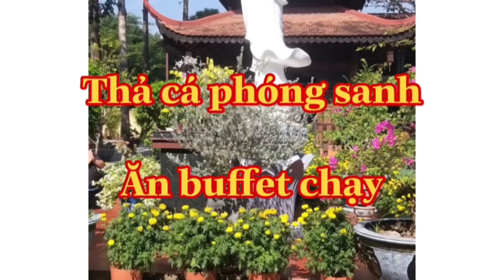Rầm tháng giêng,thả cá phóng sanh,ăn buffet chay tại thiền viện Tuệ Quang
Thả cá phóng sanh,ăn buffet chay,chúc cả luôn bình an và hạnh phúc,gặp nhiều may mắn trong cuộc sống,cả xem video nhớ đăng ký,like,share video giúp Tâm ,chúc cả nhà xem video vui vẻ